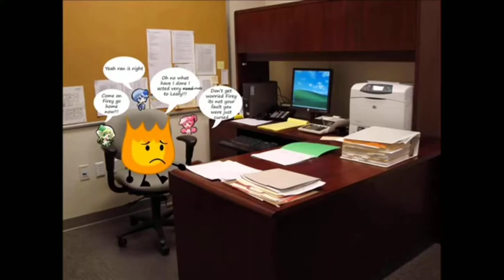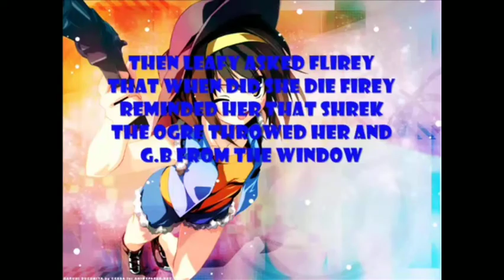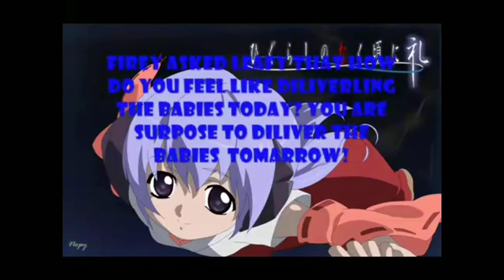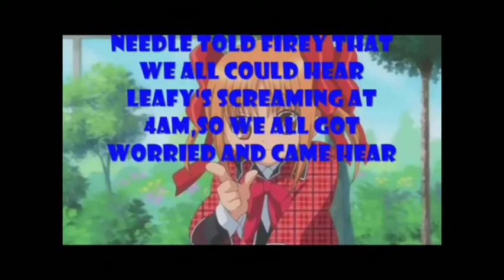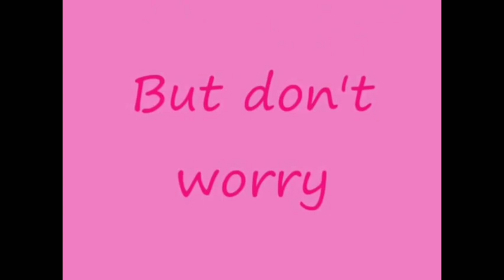BFDI in Future Part 4 (READ DESCRIPTION)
ALL VIDS HAVE BEEN FOUND